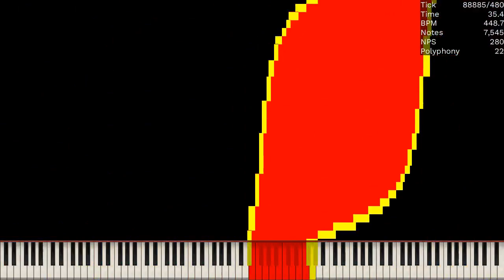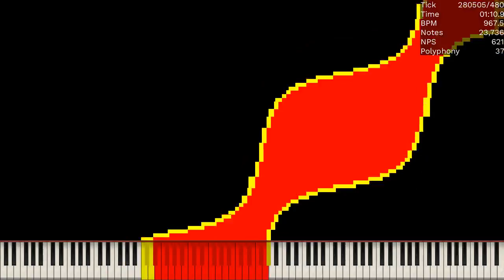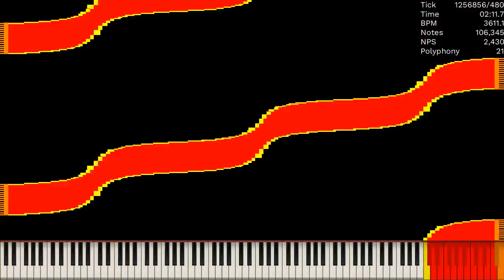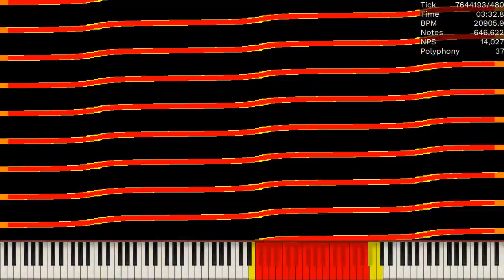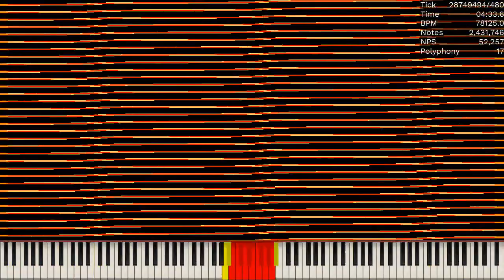[MIDI] CarpetN.mid / 3.32 Million